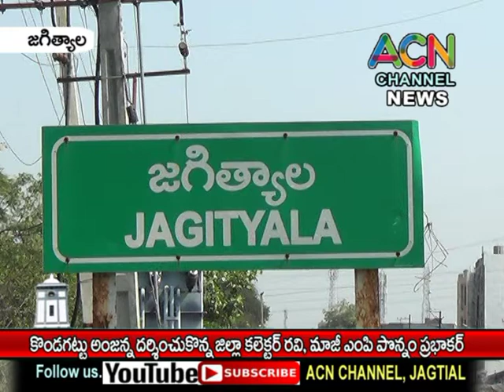జగిత్యాల జిల్లా కొండగట్టు అంజన్నను దర్శించుకున్న జిల్లా కలెక్టర్ రవి, మాజీ ఎంపీ పొన్నం ప్రభాకర్